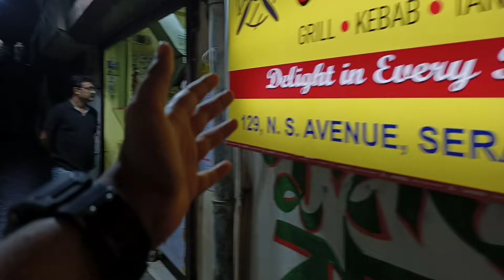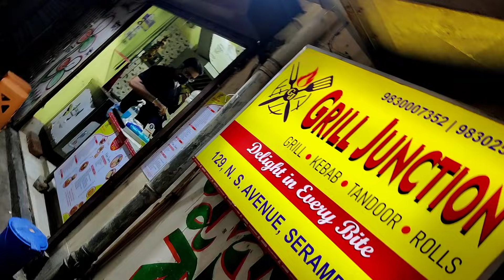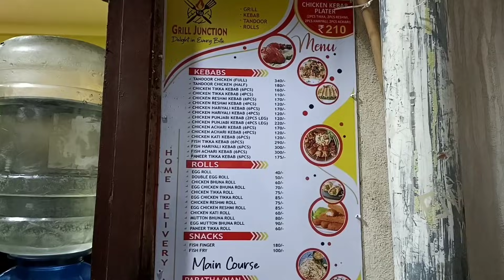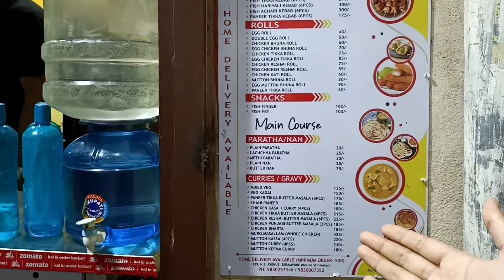শ্ৰীৱামপুৱ আমাদেৱ খাবাৱেৱ খনি ❤️।। Grill Junction ।। Bong Insane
•Address- N S Avenue,Beside of Sriniketan fashion shop, Opposite of Deepak store, Serampore, Hooghly

Youtube Audio liabary

Grill junction
grill junction serampore
kabab shop in kolkata
Best kabab in serampore
Egg Chicken bhuna roll